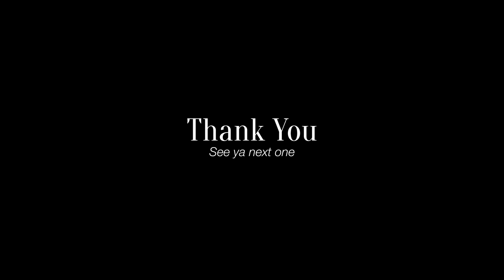รีวิว รองเท้า Alden LHS Snuff Suede รองเท้า Penny Loafers ที่ผมใช้บ่อยมาก ๆ คู่หนึ่ง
ครั้งนี้ขอหยิบ รองเท้า Alden LHS หรือ Leisure Handsewn มา รีวิว ให้ทุกท่านได้ดูกันนะครับ เพราะถือเป็นอีกหนึ่งคู่ที่เราใช้งานบ่อยมาก ๆ คุ้มค่าต่อการซื้อหามาไว้ในครอบครอง เพราะสามารถแต่งตัวได้หลากหลาย ใส่กับกางเกงยีนส์ หรือกางเกง Trousers สวย ๆ ได้หมด

ใครสาวก Penny Loafers ลองตัวนี้ดูครับ รับรองเท้าว่า คุณจะชอบเหมือนผม

Credit : Lukrembo - Imagine